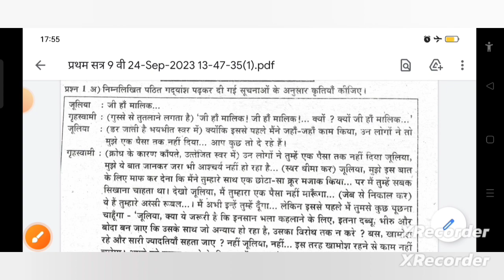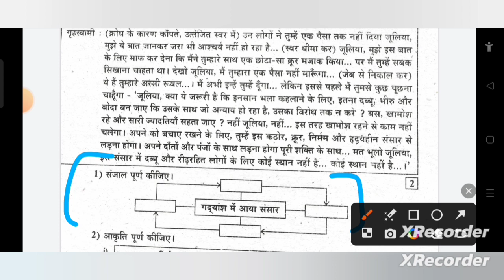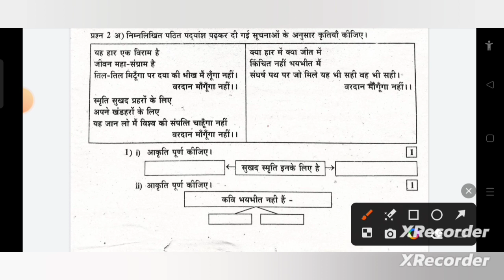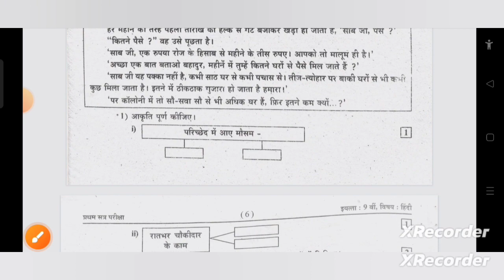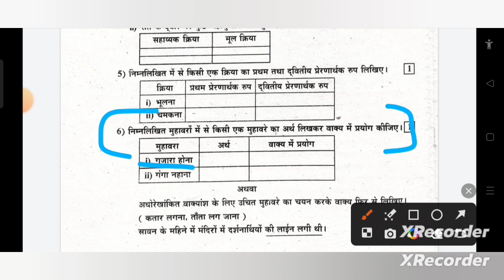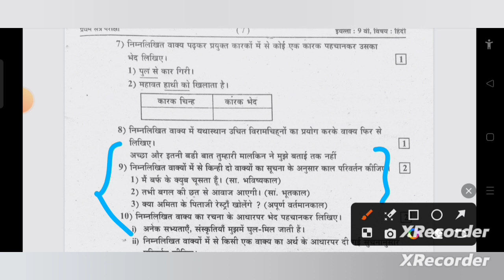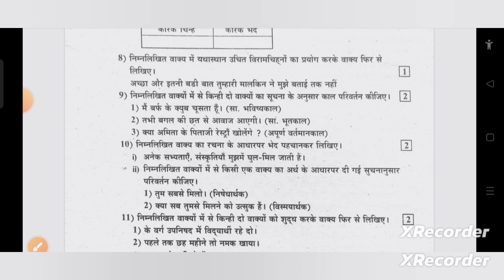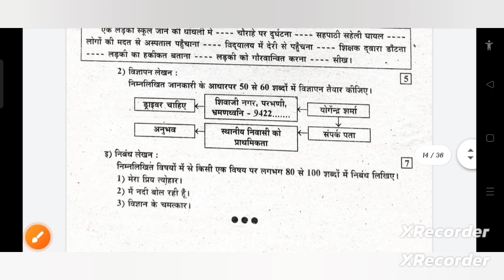9 वी प्रथमसत्र / सहामाही परीक्षा 2023/24/प्रश्नपत्रिका/ हिंदी/ Hindi question paper term 1/9 std